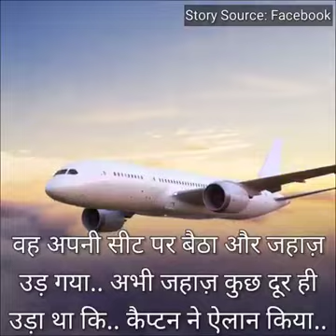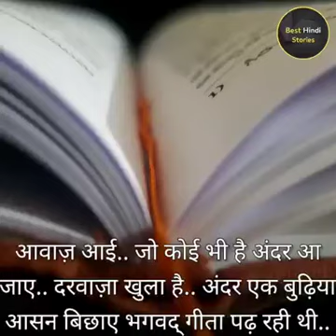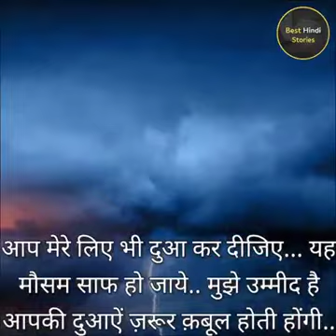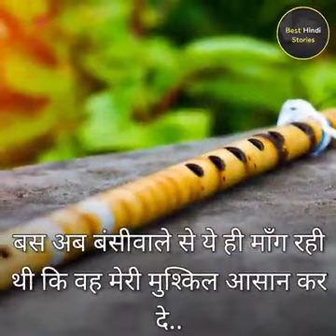इस कहानी को जरूर सुने एक बार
Video from Sani Kumar